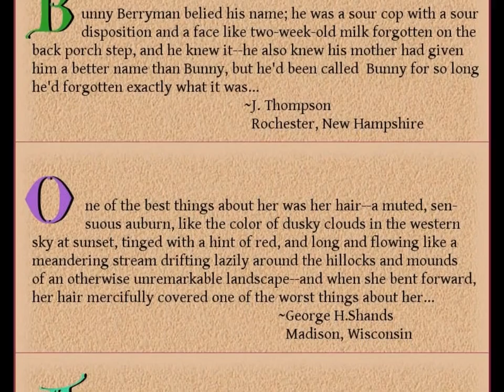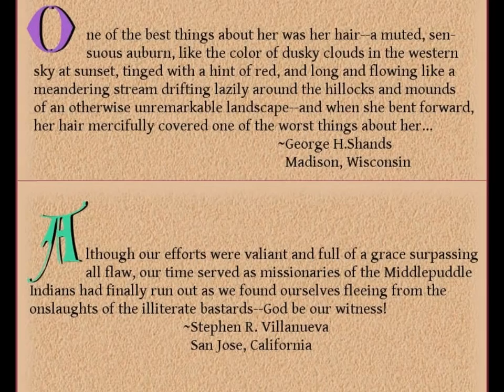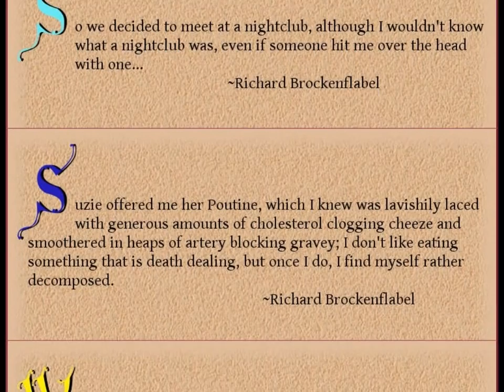Bulwer-Lytton Writing Contest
Since 1982 the English Department at San Jose State University has sponsored the Bulwer-Lytton Fiction Contest, a whimsical literary competition that challenges entrants to compose the opening sentence to the worst of all possible novels. The contest has spawned a number of books featuring selections from the contest entries.

You can purchase the books containing hundreds of entries from Penguin Books or Amazon.

The Bulwer-Lytton Writing Contest

This short Humor Writing Contest is based on creating “The Funniest Opening Sentences From The Worst Novels Never Written”.    It’s a yearly contest.

**From the 1986 book “It Was A Dark And Stormy Night”….page viii
“(Q)Who was Bulwer Lytton?

(A)The contest is named after Edward George Earle Bulwer-Lytton(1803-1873), a prolific Victorian novelist and a man of letters…”
“(Q)What did Bulwer-Lytton do to merit the honor of a contest in his name?

(A)He has been an inspiration to generations of untalented writers the most famous of whom is Snoopy in the Peanuts comic strip. This is, of course, the line with which Snoopy always opens his novels.  It was Bulwer-Lytton in his novel Paul Clifford(1830) who introduced the notorious opening line "It was a dark and stormy night…”
“(Q)What is so bad about  "It was a dark and stormy night”?

(A)Aside from being a little obvious and melodramatic, not too much,if Bulwer-Lytton had stopped there.  Unfortunately, he went on:

“It was a dark and stormy night; the rain fell in torrents–except at occasional intervals, when it was checked by a violent gust of wind which swept up the streets (for it is in London that our scene lies), rattling along the housetops, and fiercely agitating the scanty flames of the lamps that struggled against the darkness…”